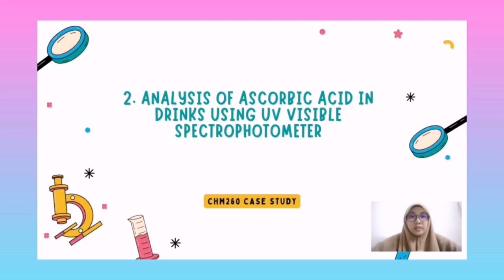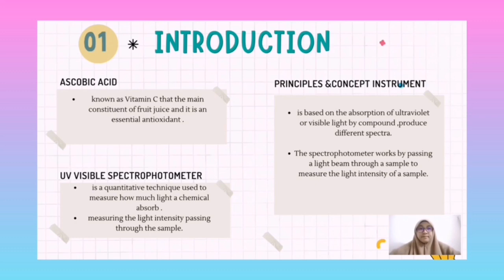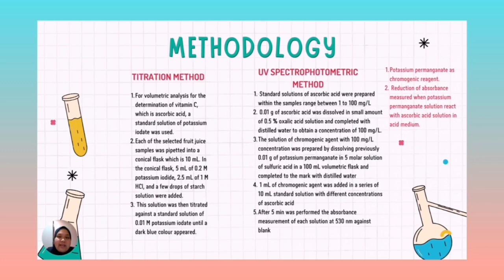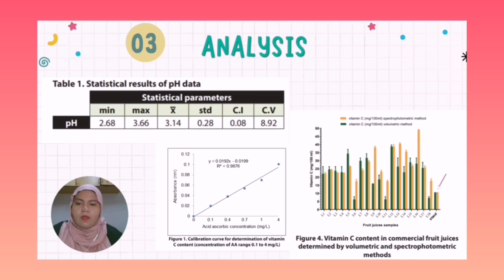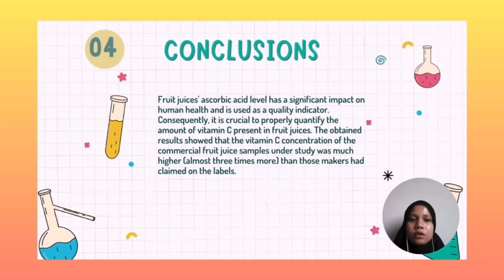TOPIC 2 - ANALYSIS OF ASCORBIC ACID IN DRINKS USING UV VISIBLE SPECTROPHOTOMETER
A4AS1205_2